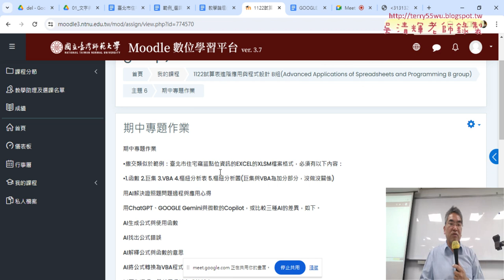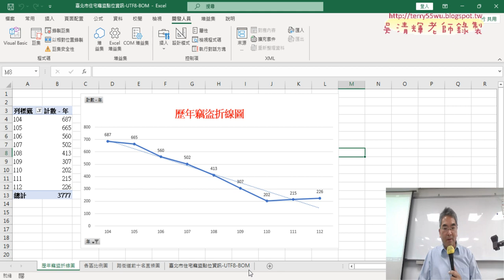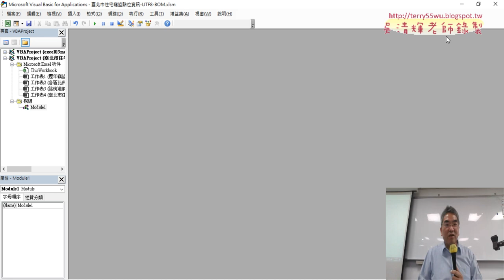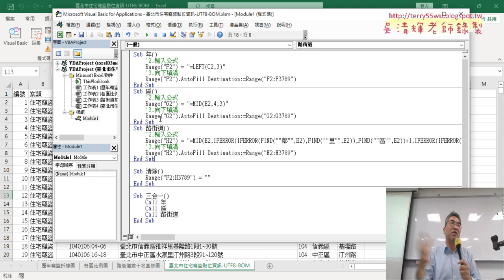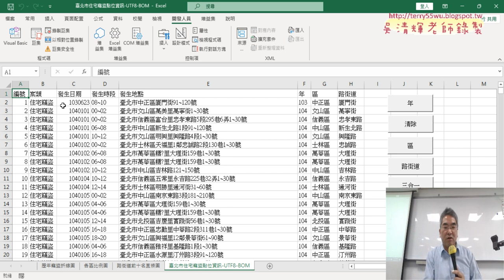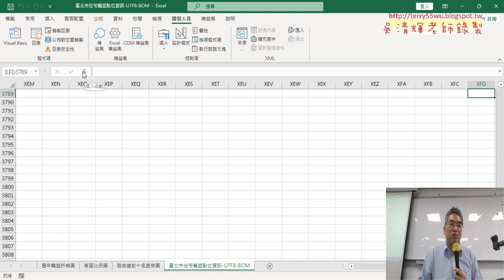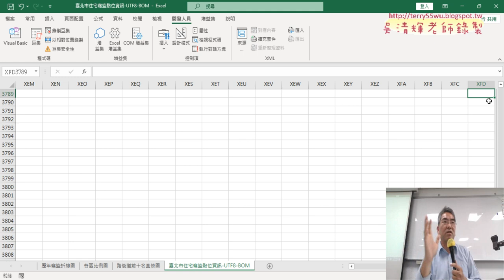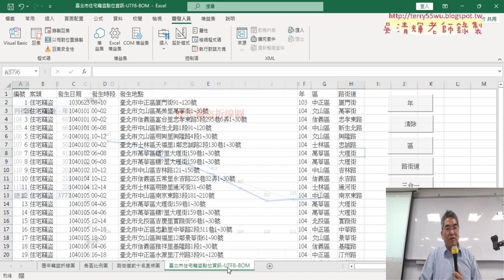03 期中專題報告與VBA開發環境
上課內容：
01_重點複習與產生VBA程式與按鈕
02_增加區與路街道與三合一按鈕
03_期中專題報告與VBA開發環境
04_錄製樞紐表與樞紐圖巨集與修改

課程理念：
1.以循序漸進的方式, 透過詳細的說明和實用的50個Excel VBA範例,
2.進而解說EXCEL與資料庫的結合，甚至將EXCEL當成資料庫來使用，

吳老師  113/3/29